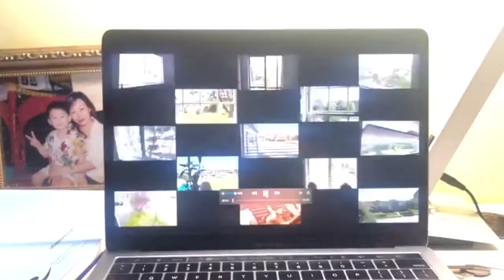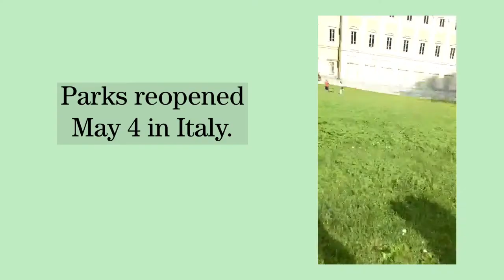Quarantine Diaries: International Students | Daily Bruin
As borders closed and travel was restricted, international students had a decision to make. Earlier spring quarter, we took a look at how students from abroad have adjusted to the quarantine.